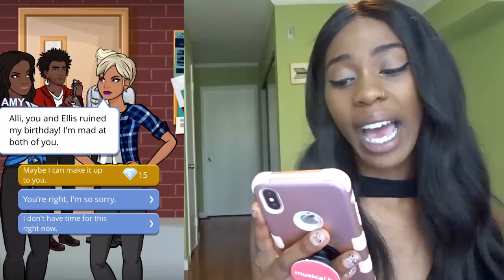PLAY EPISODE WITH ME (PART 9)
HEY FITZFAM! I'M BACK WITH ANOTHER VIDEO AND Y'ALL..I'M ABOUT TO FIGHT ELLIS. RIGHT HERE. RIGHT NOW. HOLD MY EARRINGS.

// LETS SOCIALIZE //